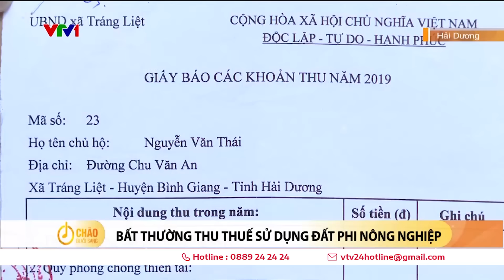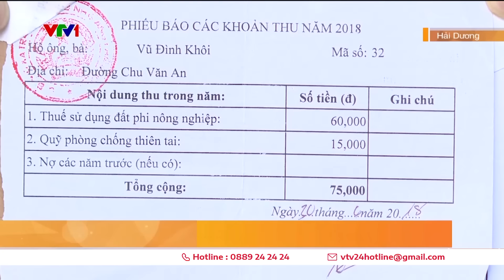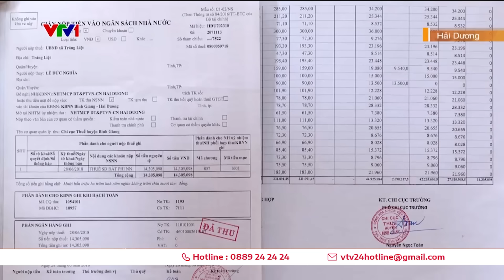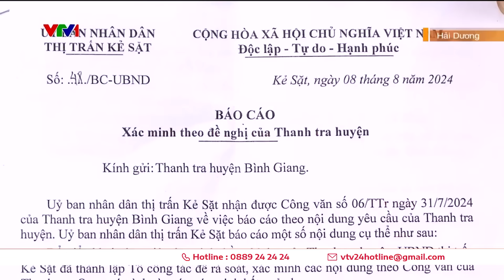Miễn thuế đất phi nông nghiệp những phải nộp, người dân Hải Dương bức xúc | VTV24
Trong khi người dân vẫn ngơ ngác không hiểu vì sao mình phải nộp thuế thì những năm gần đây, số tiền lại tăng lên gấp 5 lần so với những năm trước.